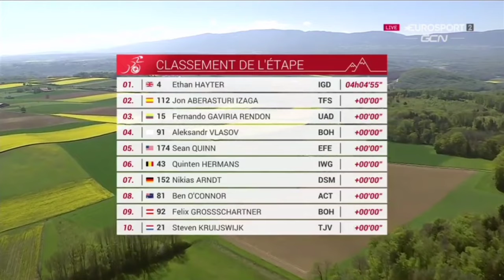Ethan Hayter Wins Again | 2022 Tour de Romandie | Stage 2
Ethan Hayter from Great Britain and team (IGD) wins the second stage of the 2022 Tour de Romandie.

Hayter was quoted saying "We knew (the stage victory) was possible but I didn’t know how I’d be after (the crash) yesterday. I rode my way into the stage and the team were amazing today. It’s probably my nicest win – they took it on and we were in position to take the race on like that. To finish it off with a win is amazing. I was really lucky yesterday. Obviously I crashed, but to come out with nothing broken and still be able to ride today was fortunate. It was planned to take the race on if I felt okay and obviously we did the same last 40km right at the start. We’d seen it already so we pushed down the descent and on the climbs as well. It wasn’t necessarily to get rid of riders, but maybe to put people under pressure because the climbs are good for me, and I recovered well before the sprint."
Classification

1  Ethan Hayter IGD 4:04:55
2  Jon Aberasturi TFS +0
3  Fernando Gaviria UAD +0
4  Aleksandr Vlasov BOH +0
5  Sean Quinn EFE +0
6  Quinten Hermans IWG +0
7  Nikias Arndt DSM +0
8  Ben O'Connor ACT +0
9  Felix Grossschartner BOH +0
10  Steven Kruijswijk TJV +0

General Classification

1 Rohan Dennis TJV 8:34:43
2  Felix Grossschartner BOH +14
3  Mauro Schmid QST +18
4  Dylan Teuns TBV +18
5  Juan Ayuso UAD +18
6  Mikkel Honoré QST +18
7  Patrick Bevin IPT +20
8  Brandon McNulty UAD +21
9  Aleksandr Vlasov BOH +23
10  Marc Hirschic UAD +24

Music
1.
2. Splice app (GoPro)
3. Bloomer
4. Swallow

2022年冬季奥运会